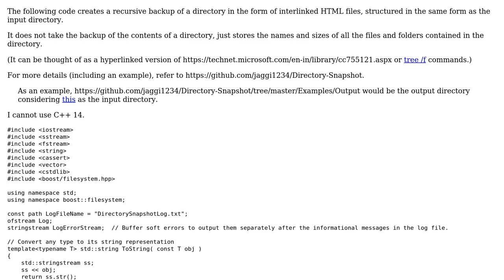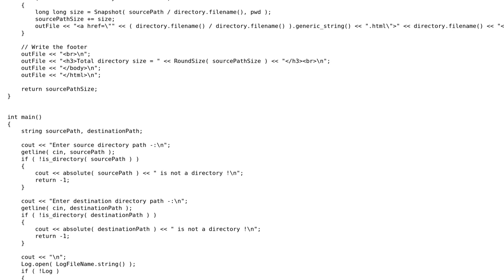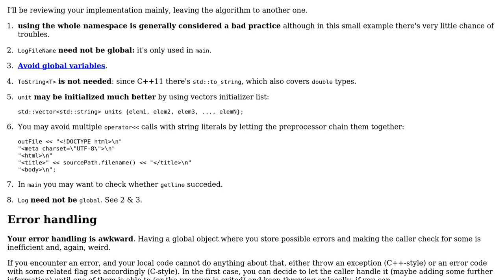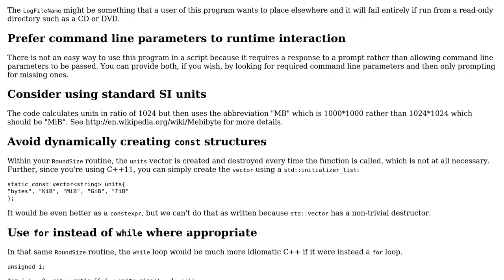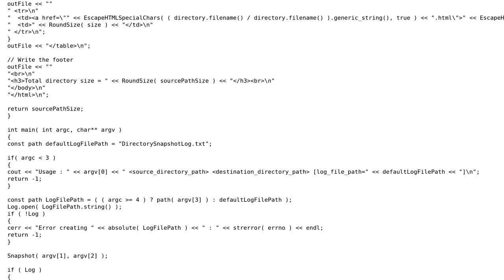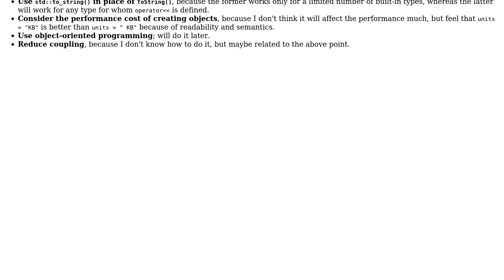Code Review: Directory Snapshot (3 Solutions!!)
Code Review: Directory Snapshot

With thanks & praise to God, and with thanks to the many people who have made this project possible! | Content (except music & images) licensed under CC BY-SA | Music | Images & others | With thanks to user Edward user edmz user Anmol Singh Jaggi and the Stack Exchange Network Trademarks are property of their respective owners. You are responsible for your own actions.